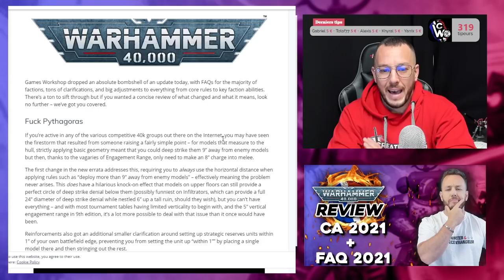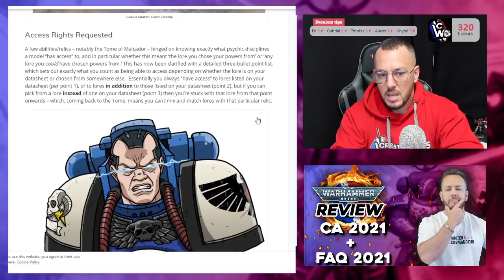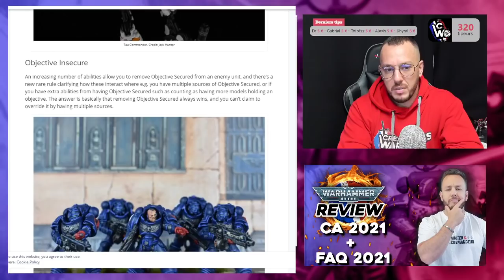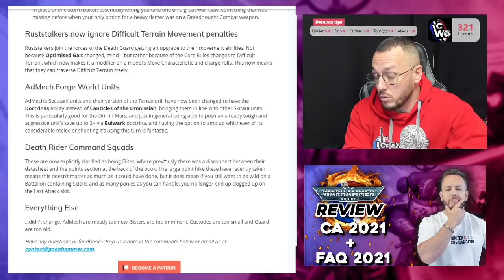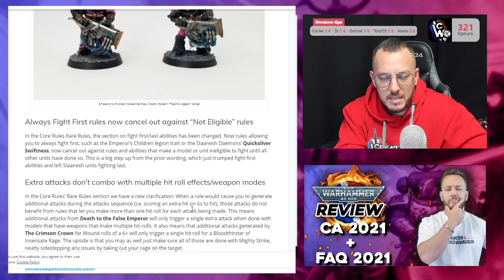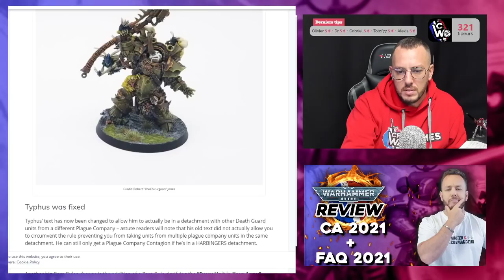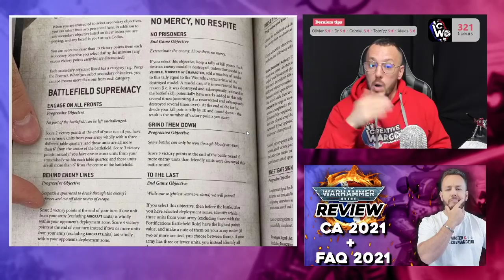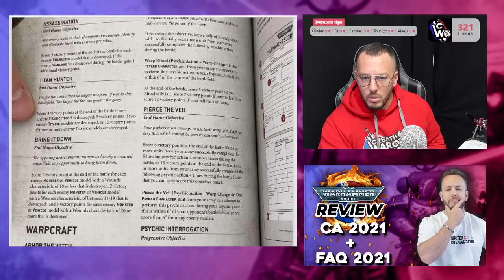REVIEW CHAPTER APPROVED 2021 + FAQ 2021 - Warhammer 40.000